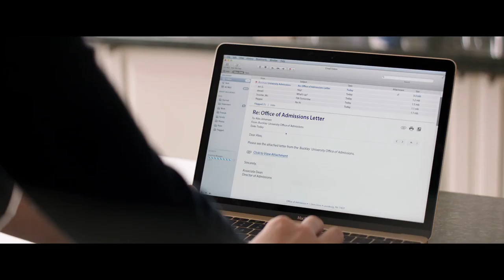The House | Trailer #1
After Scott and Kate Johansen (Will Ferrell and Amy Poehler) lose their daughter Alex’s college fund, they become desperate to earn it back so she can pursue her dream of attending a university. With the help of their neighbor Frank (Jason Mantzoukas), they decide to start an illegal casino in the basement of his house.

THE HOUSE is directed by Andrew Jay Cohen and stars Will Ferrell, Amy Poehler, Jason Mantzoukas, Nick Kroll, Allison Tolman, Michaela Watkins, Ryan Simpkins, Jessie Ennis, Rob Huebel, Cedric Yarbrough and Jeremy Renner.

THE HOUSE releases in Australian cinemas on June 29, 2017.